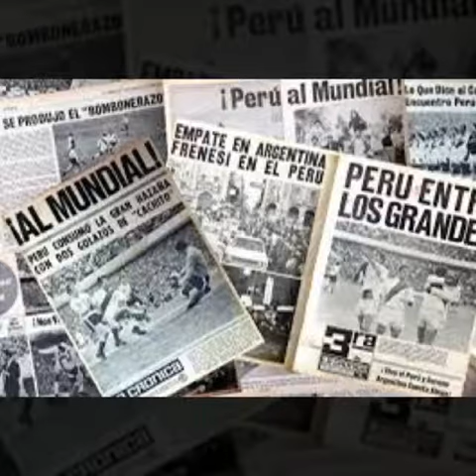PLST apoyando a la selección 4/4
Peruvian Life Support Trainers PLST se une a la hinchada peruana y saluda a la selección en el encuentro deportivo más esperado del año 2017.